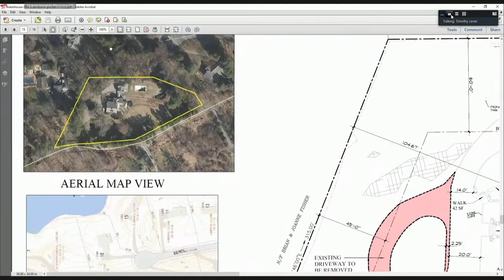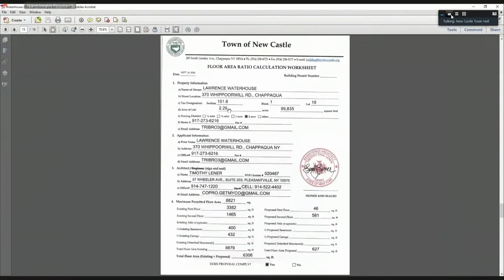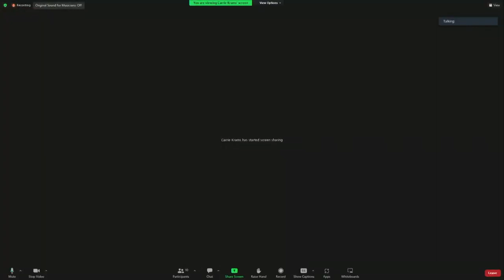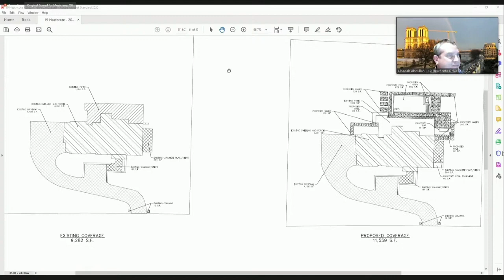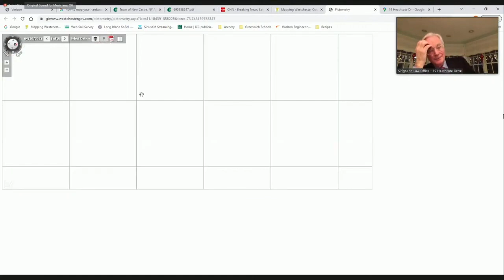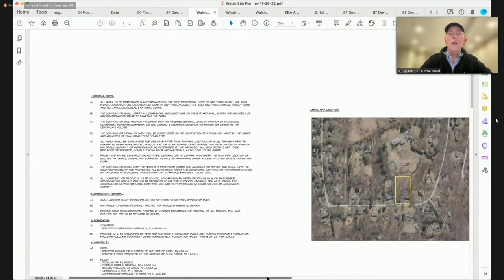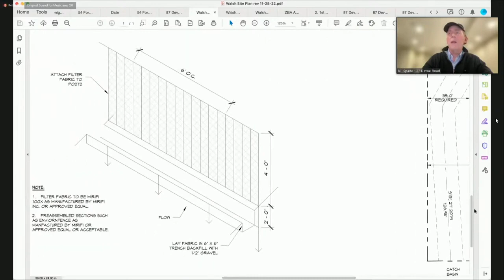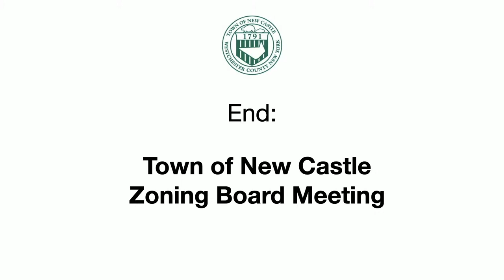Town of New Castle Zoning Board Meeting 11/30/22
EXTENSION REQUESTS
00:00:25 EVANGELINOS – 2022-020
00:02:30 CLARE – 2021-061

PUBLIC HEARINGS
00:03:40 ROBBINS– 2022-48
00:37:17 WATERHOUSE – 2022-44
00:51:36 SCHLEIFER – 2022-45
01:01:26 VAZ – 2022-46
01:16:06 RODRIGUEZ – 2022-47
01:34:23 WALSH – 2022-49
01:44:11 ABAD – 2022-50

APPROV ALS
01:52:21 Adoption of the October 26, 2022 Meeting Minutes